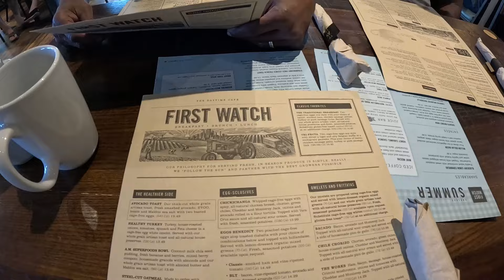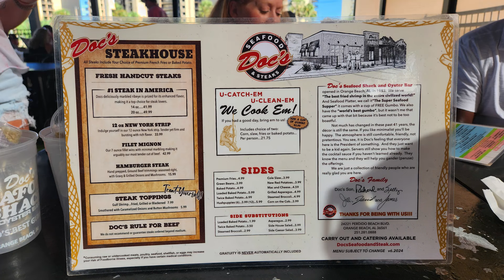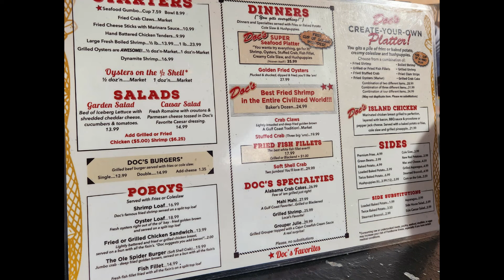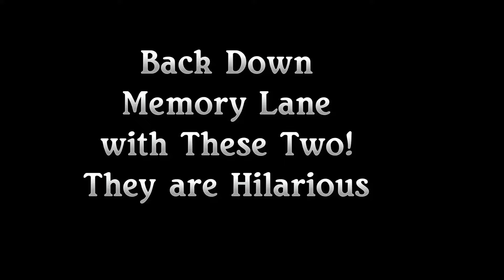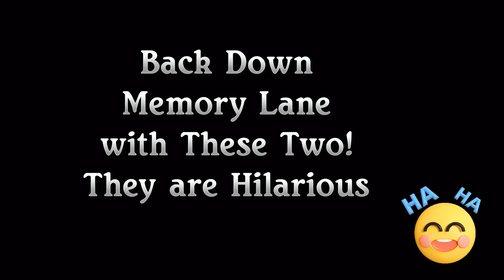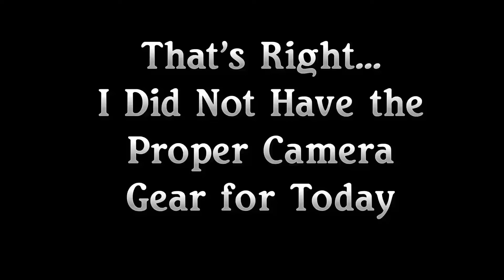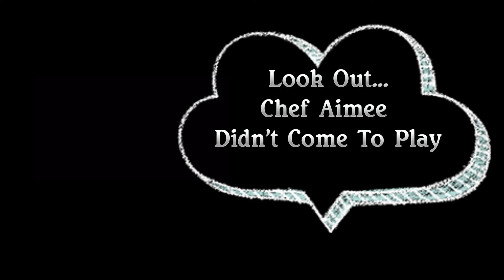Fun with Friends and Our RV Toy Hauler Reveal!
In Vlog 14, we are not RVing this weekend, instead, our good friends, Aimee and Scurry, came to visit us for this 4th of July weekend. David and I gave them a small tour of Pensacola, FL. We opted not to take them to Pensacola Beach because the Blue Angels show because of the traffic long. Instead, we took Aimee and Scurry to Gulf Shores, Alabama, and Milton, FL to kayak Black Water River and we all had a great time. Don't just take my word for it...press play! We would love for you to come along with us!